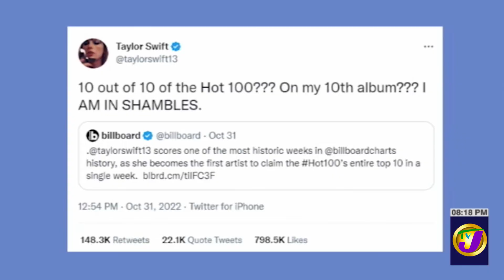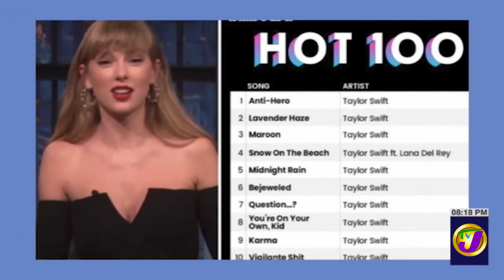Ding Dong | TVJ Entertainment Prime